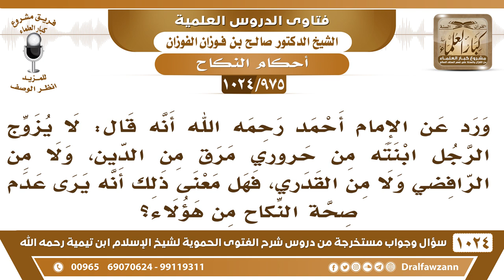[975 -1024] قال الإمام أحمد: لا يزوج الرجل ابنته من حروري ولا من الرافضي هل معنى ذلك عدم صحة النكاح؟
-"[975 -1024] السؤال: ورد عن الإمام أحمد رحمه الله أنه قال: لا يزوج الرجل ابنته من حروري مرق من الدين، ولا من الرافضي ولا من القدري، فهل معنى ذلك أنه يرى عدم صحة النكاح من هؤلاء؟
الجواب: ما هو بلازم، قد يكون لم يزوجه؛ لأنه يؤثر عليها، الفاسق وهو مسلم ومؤمن ولكن يشرب الخمر ويشرب الدخان وعنده معاص ظاهرة ما تزوج بنتك منه؛ لأنها تتأثر به ما هو معناه أن العقد ما يصح، لكن معناه أنك سلمت بنتك لإنسان يفسد أخلاقها ويفسد دينها.
للاشتراك في قناة الشيخ صالح الفوزان
سؤال وجواب من شرح الفتوى الحموية ( 1024 ) مقطع

للاستفسار والإقتراحات والدعم
رئيس الفريق
لمشروع كبار العلماء